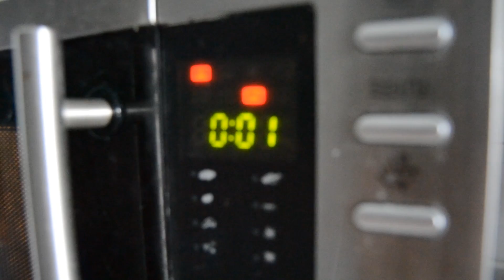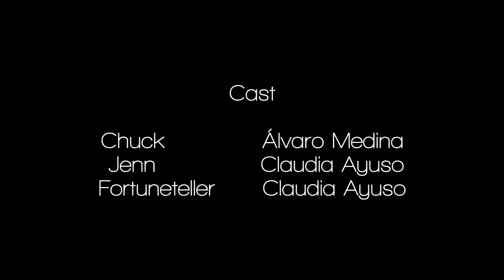Love will drive you mad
Hace unas semanas Álvaro y yo grabamos un corto para un concurso de inglés, así que tras retrasarlo unas semanas aquí lo tienen.  Siento mucho que no tenga subtítulos en español, pero tendría que haberlos puesto con el editor y en YouTube no tengo ni idea, fallo mío, lo tendré en cuenta para la próxima; pero esta vez nos tendremos que conformar con la traducción de más abajo.

C: Toma tu entrada, ¿te gustó la película?
A: Bueno, no estuvo mal, sólo un poco... rara.
C: ¿Rara? ¿Por qué?
A: Un chico que puede hablar con fantasmas...
C: ¿No crees en esas cosas?
A: ¿Hay alguien que crea en eso?
C: ¡Claro, yo creo!
A: Espera... ¿Hay alguien que no esté loco que crea en eso?
C: ¡Yo! Ven, te quiero enseñar un sitio.
A: ¿A dónde vamos?

A: No tendríamos que estar aquí.
C: Calla. ¡Hola!
C2: Bienvenidos, seguidme.
A: ¿Qué co**?
C: Hasta luego.

C2: Siéntate, por favor.
A: ¿Qué es esto?
C2: ¿No te lo ha dicho mi hermana? Este es mi trabajo, y también me dijo que eres algo escéptico.
A: Sí, y no creo que vayas hacerme cambiar de opinión.
C2: Bueno, eso está por verse. ¿Por qué no hablamos sobre tu futuro? ¡Oh! Venga, no es tan malo. La bola me dice que está trabajando en algo.
A: Todo el mundo puede estar trabajando en algo. Eso no es suficiente si quieres sorprenderme.
C2: De acuerdo... Hay algo en lo que no puedes dejar de pensar, ¿una chica, amor?
A: ¡Eso es una tontería! Para de mirarme. ¿Qué pasa?
C2: Algo muy grande va a cambiar tu vida.
A: ¿¡Me estás tomando el pelo!? ¡Sólo quieres el dinero!
C2: ¡No tienes que pagar para saber la verdad!

A: ¿¡Qué!? ¿Qué?

C: Aún te quiero. Tienes que creer. Cambia tu manera de pensar.

A: ¿Qué me pasa?
C2: No sé, ¿qué te pasa?
A: Escucho voces.
C2: Dame las manos y cierra los ojos.
A: ¿¡Dónde está!?
C2: ¡No lo sé!

A: ¿Cómo te ha ido el día, cariño? Yo he estado trabajando un montón y estoy muy cansado...